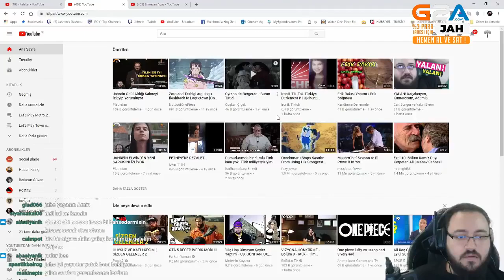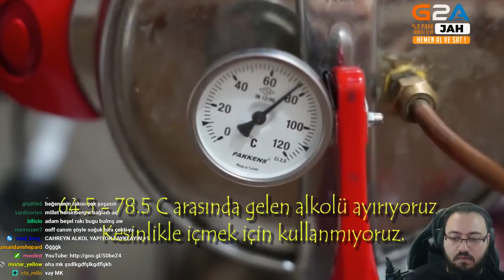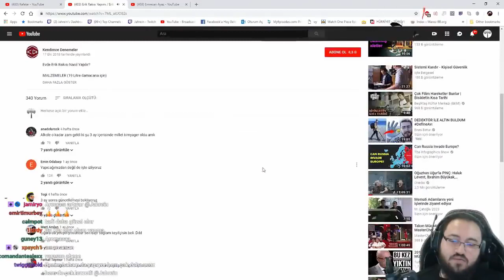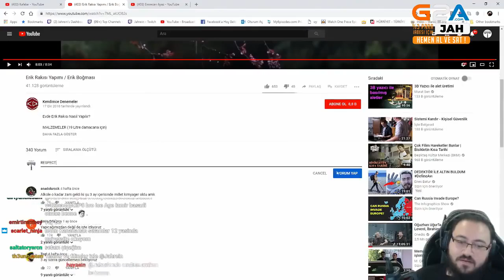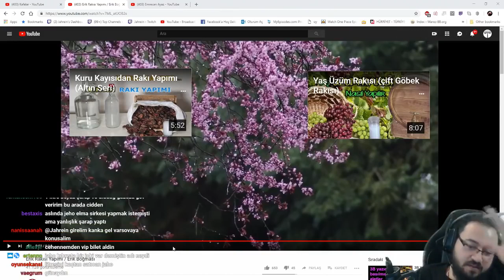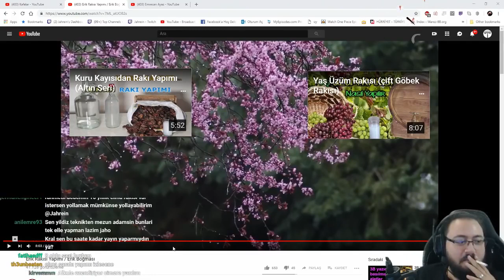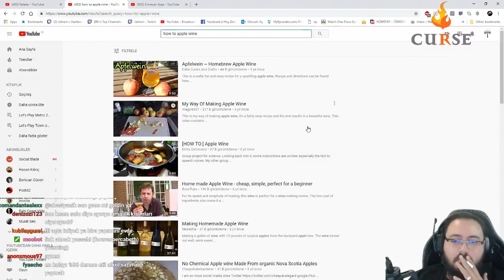Jahrein Evde Erik Rakısı Yapımı İzliyor